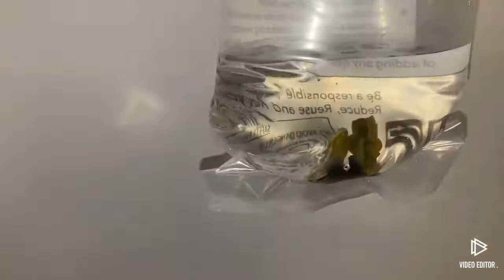New Corals Added! Waterbox Cube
New corals added today! Tank is starting to come along but am going to take a break buying corals for a bit 🤣 Hopefully get a yellow watchman goby and pistol shrimp pair next week.

Also will add some more CUC later on again.